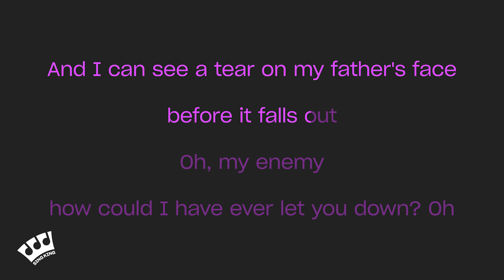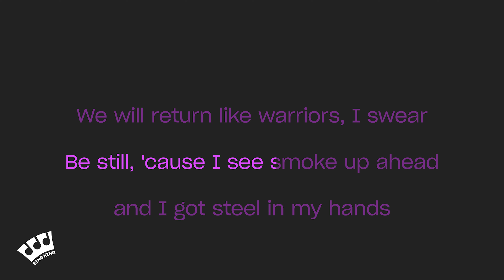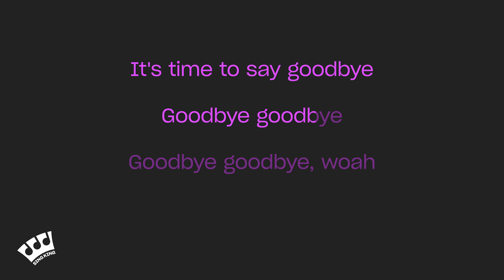Ramsey - Goodbye (Karaoke Version)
Karaoke sing along of “Goodbye” by Ramsey from Sing King Karaoke